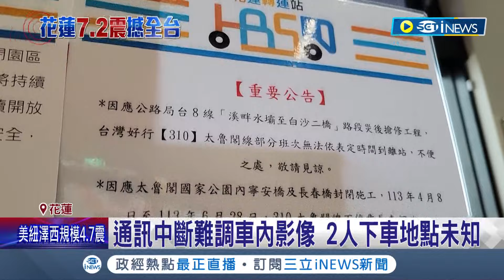中橫西端搶通! 百餘人從合歡山脫困 搜救隊挺進天祥 晶英飯店民眾陸續搭直升機下山 搜救隊挺進西寶國小 預計7號可接回全校師生│【台灣要聞】20240406｜三立iNEWS